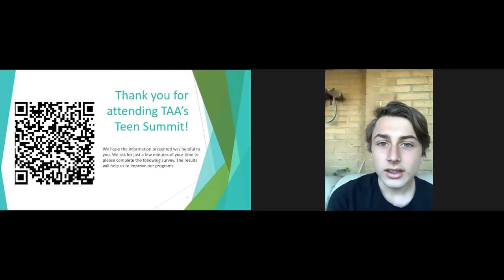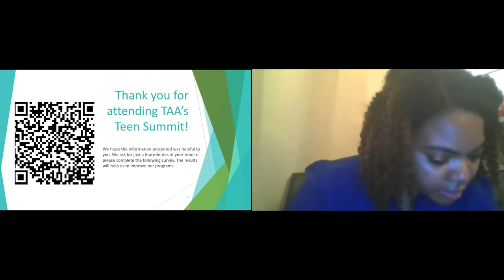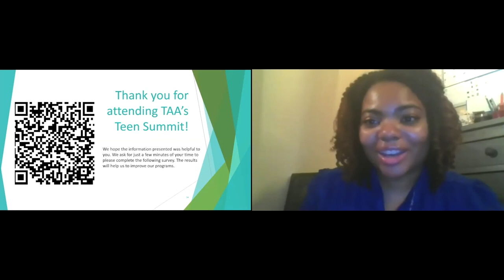Teen Summit: Keynote Address + Burning Questions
Shane Koch shares his journey with Tourette Syndrome and discusses how his dog Callum, along with creating content for Tik Tok, has helped him manage tics and deal with TS.
After Shane’s address, Ben Brown, Katrina Hermetet-Lindsay, PhD, NCSP, and Haley Carlton answer a series of burning questions submitted online by teens and young adults. Questions include:
• How do you deal with TS in school?
• What is the best advice you have ever been given about handling your Tourette as a kid/as a young adult?
• What was it like getting a driver’s license? Did the instructor have concerns or did you have to explain what tics were and why you had them?